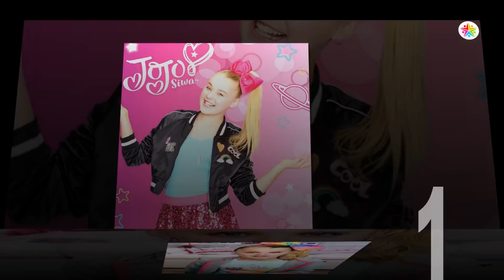Adley McBride VS JoJo Siwa Stunning Transformation ⭐ From Baby To Now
* Daughter of social media sensations Shaun and Jenny McBride. She has her own YouTube channel called A for Adley - Learning & Fun, where she plays a number of fun games, often alongside family members.

* JoJo Siwa was born as Joelle Joanie Siwa on May 19, 2003 in Omaha, Nebraska. JoJo Siwa is a YouTube sensation, pop star, dancer, entrepreneur, social media influencer and The New York Times bestselling author. Siwa connects with her fans through many channels: via social media she has over 10 million subscribers with over 2.4 billion views on YouTube, she has over 8.6 million followers on Instagram, over 436,000 Twitter followers, over 17.3 million followers on TikTok (formerly Musical.ly), and over 566,000 followers on Facebook; through her SIWANATORZ club, which stands against negativity and bullying; through her global reach of consumer products including her signature bows, accessories, apparel, arts and crafts, cosmetics, home goods and party supplies; and with her hugely popular singles, "Boomerang," which has been viewed over 732 million times and RIAA certified platinum, "Kid in a Candy Store," which is RIAA certified gold, "Hold The Drama", and D.R.E.A.M.